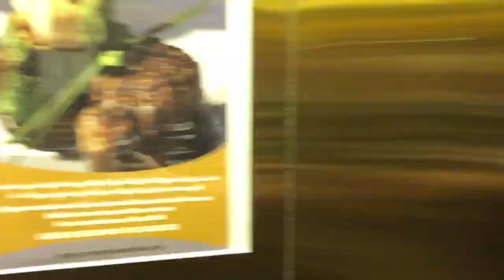Michael in Dakar - Saoudi Quarantaine #1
Brullende auto's, brute motoren en zand tussen je tenen. Dat had Michael zich voorgesteld van de Dakar Rally. Echter: niets is minder waar.